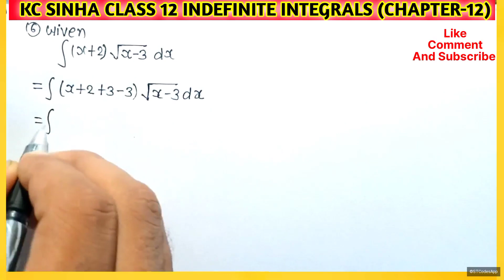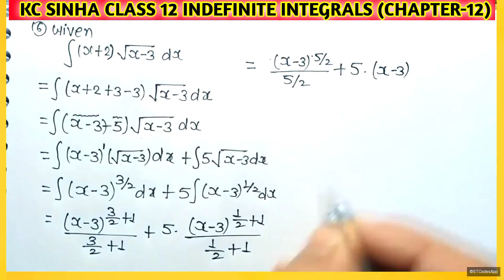Indefinite integration class 12 | KC Sinha Ex 19.2 Solution | KC Sinha Class 12 Ex19.2 Q6,7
indefinite integration
indefinite integration kc sinha solution
kc sinha ex 19.2 solution
kc sinha ex 19.2 introduction
samakalan karna sikhen
integration class 12 maths chapter 7 Integration class 12 maths
Samakalan kaksha 12 ganit adhyay 7 prashnawali 7.1 NCERT
Samakalan sutra kaksha 12
Samakalan kaise gyat hoga
samakalan karna sikhaye
Samakalan kaksha 12
integration formulas
Samakalan kaise karte hai in Hindi 12th maths chapter 7 integration
Samakalan 12th class in Hindi
class 12 maths chapter 7 Samakalan